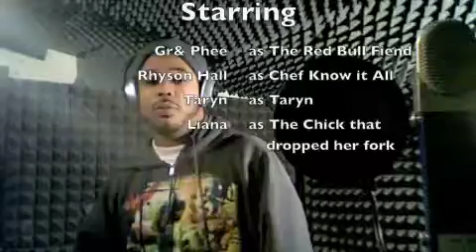PHEASABLE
more adventures from GRAND PHEE